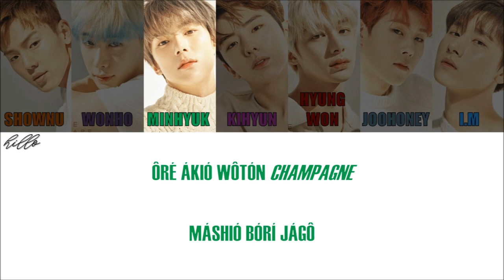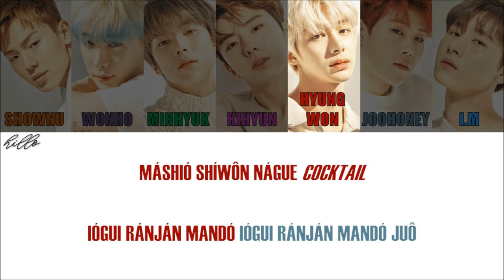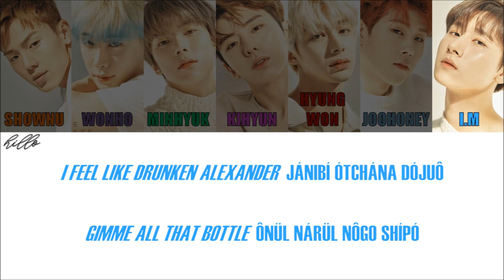MONSTA X - PARTY TIME (Letra Simplificada)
Olá novamente!

Entãao, como eu recebi um pedido que tinha várias músicas do comeback do Monsta X, eu decidi fazer um projetinho chamado "Monsta Week", onde nós próximos dias até dia 16 eu irei fazer esses vídeos de Monsta X, depois voltarei a fazer os pedidos normalmente, espero que gostem!

Observações:

1- No hangeul, existem duas letras que são muito parecidas que soam como a letra "U", mas elas têm sons diferentes: o ㅜ que tem o som de "U" normal e o ㅡ que é romanizado como "EU". Para diferenciá-los, eu uso a trena (¨) ao invés de "EU". O ㅡ pode ser pronunciado como "ugh" ou até mesmo dizer "U", mas como se você fosse dizer "I" (boca como se fosse dizer "I", mas diga "U". Pratique bastante, com o tempo você irá aprender!).

2- O "L" no final das palavras é pronunciado como se fosse o "L" no espanhol (a língua tocando o céu da boca).

3- O "K" no final tem um som bem curto.

4- O "R" no início da palavra tem um som mais forte e o "R" no meio da palavra tem um som mais fraco (exemplo: "R" de "rato" e "R" de "arara").

5- O "W" foi usado no para indicar a diferença de sonoridade que ele teria com U.

6- Palavras em inglês estão em itálico.
Próximos que irão sair (não está numa ordem específica):

3RACHA - Wow
EXO - Love Me Right
STRAY KIDS - YAYAYA
AILEE - Heaven
MONSTA X - Turbulance
GFRIEND - Ave Maria
NCT 127 - Paradise
SHINee - Ring Ding Dong
PENTAGON - Runaway
Red Velvet - Bad Boy
3RACHA - Matryoshka
MONSTA X - Ghost
ZICO - Bermuda Triangle (ft. CRUSH, DEAN)
BTS - Answer: Love Myself
APINK - I'm So Sick
3RACHA - Runner's High
PENTAGON - Like This
STRAY KIDS - Grow Up
PRODUCE 48 - I Am
EXO-K - Growl
M.O.N.T - Will You Be My Girlfriend?
MONSTA X - Stealer
iKON - Freedom
3RACHA - Broken Compass
STRAY KIDS - Rock
PRODUCE 48 - Ddu-Du Ddu-Du
Dreamcatcher - July 7th
DEAN - Dayfly (ft. Sulli, Rad Museum)
JONGHYUN - Mono-Drama
3RACHA - Double Knot
MONSTA X - Rodeo
TWICE - Sleep Tight Good Night
SHINee - Who Waits For Love
GFRIEND - Sunrise
LOONA - Satellite
APINK - %%
EXO - Overdose
NCT U - Yestoday
TWICE - One In A Million
3RACHA - Zone
MONSTA X - No Reason
Letra:

jánül düró gónbé
jágosén mánassó
ôré ákió wôtón champagne
máshió bórí jágô
gütôn ánduído dôra bôji ánkosó dáliótchí
ápmân bôda mánün gótúrül nôtchió tchí
ônül ráru jümün jónbu míruô doduên dágô

junbí duétchí it’s party time
dámitchín düshinôl jágô
(dádül mítchió for the night)
gókjón máiá néga suá
tchinán tchín gúdül sákbuló
rétülté káji (káji) nál sélté káji (káji)
bámsé tuígo sôrí jiló
wéniá mión it’s party time
iógui tchúlgú nünóp tágô
(úrin mítchió for the night)

we’ll be like dalala lala dalalala
dalala lala dalalala
dalala lala dalalala
dalala lala dalalala

mánga jiódo óté
ruôlshín jémi nündê
máshió shíwôn nágue cocktail
iógui ránján mandó
iógui ránján mandó juô
tchúm tchujá máktchúm tchuô
let’s dance boogie on and on
iúén ánün tchúm dádül muôl kúmul górió
nún bítchüro sáin bôné you know what I mean, I said
everyday, everyday let’s get lit

dalala lala dalalala
dalala lala dalalala
dalala lala dalalala

dádül guíbun jôji feel right (feel right)
móm tchujíma till the sun comes up (whoo!)
dádürál gôítchi all night (all night)
móm tchujíma till the sun comes up
I feel like drunken Alexander jánibí ótchána dójuô
gimme all that bottle ônül nárül nôgo shípó
H.ONE nôré türó ônül mítchiónál tuíó gókjón málgo
nôra guêsá nünó tchápi dépiô ními yeah

dá áljaná it’s party time
dómitchín düshinôl jágô
gókjón mánéil pálganál
jónshin nuábórió gwén tchaná
L.A. káji (káji) brájil káji (káji)
dülíl düshi sôrí jiló
jíbegál séngámá lagô
dalala lala dalalala
dalala lala dalalala
dalala lala dalalala

FIGHTING!